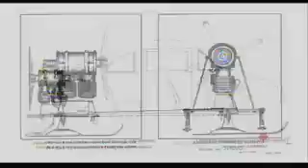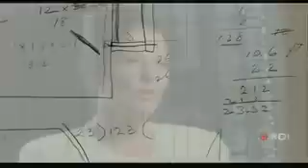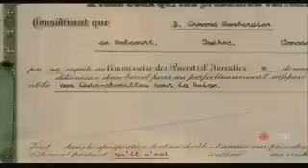Bombardier (Partie 1)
Les Grands Reportages